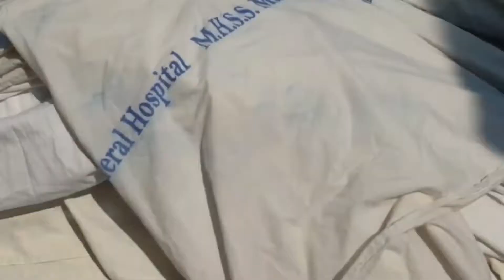Inside worlds biggest laundry | Dhobi Ghat | Mumbai Sightseeing tour |Boundless Explorism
Boundless Explorism was founded in December 2020 with the intention to boost women empowerment in India by training and employing female tour guide.
We want to engage you with some pure and unadulterated experiences by eliminating all the hurdles in between, which is otherwise not possible.

About this video:
In this video, we have explained to you the history and the interesting facts about the biggest open-air laundry in the world situated in Mumbai. The purpose of these OneMinuteTour videos is to the maximum information in minimum time. You will have a variety of option in choosing the tours and experiences suits best to you.